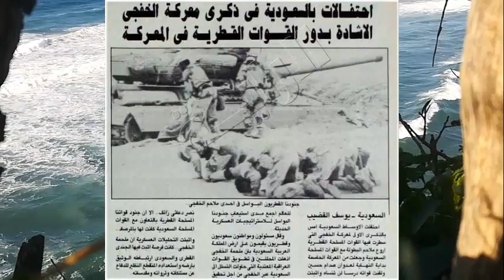معركة الخفجي 1991 .. أول مواجهة برية بين العراق وقوات التحالف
بعد نحو أسبوعين على انطلاق عمليات حرب الخليج الثانية فيما عُرف حينها بعاصفة الصحراء، تفاجأ التحالف الدولي بعملية بريّة مباغتة استطاعت القوات العراقية من خلالها السيطرة على مدينة الخفجي (شرقي السعودية) والتي تحاذي الحدود الكويتية.
الهجوم الذي نفّذه العراق ليلة 29-30 يناير/كانون الثاني 1991، كان يمثل المفاجأة التكتيكية الثانية بعد استخدام صواريخ سكود التي استهدفت إسرائيل بالدرجة الأساس، والتي حاول الرئيس الراحل صدام حسين من خلالها استعادة زمام المبادرة.

About two weeks after the start of the second Gulf War operations in what was known at the time as Desert Storm, the international coalition was surprised by a surprising ground operation through which Iraqi forces managed to control the city of Khafji (eastern Saudi Arabia), which borders the Kuwaiti border.